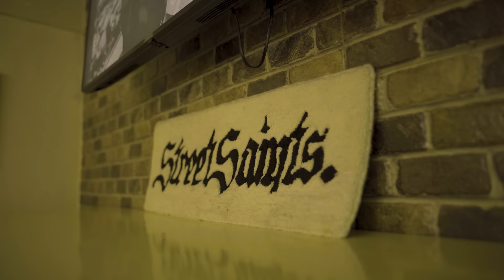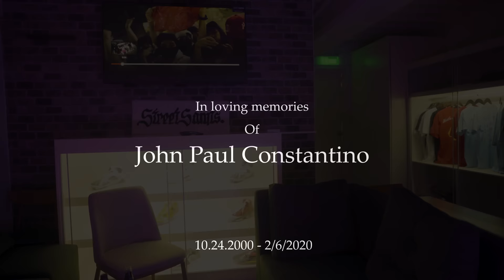OLG Zak - BROKE DAYS ft. CK YG (Official Music Video)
Recorded / Mixed & Mastered: Ghost Worldwide